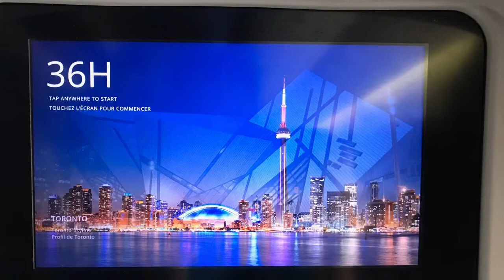Canada EH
Back home to Canada.